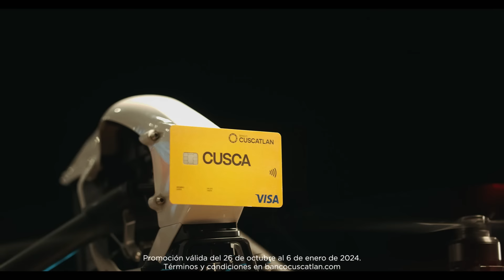¡Vive la NavidadCUSCATLAN! ✨🎅🏻🌲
🤩  ¡Hay cientos de razones para sonreír, porque haremos realidad 100 sueños de navidad! ✨🎅🏻🌲

Participan TODAS tus compras desde $1 con tus Tarjetas de Débito y Crédito CUSCATLAN. Tú puedes ser el ganador de:

🛩️ 5 paquetes dobles para viajar donde quieras.
🎁 95 Tarjetas Prepago de $500 cada una para que compres lo que sueñas.
👉🏻 Válido del 26 de octubre de 2023 al 06 de enero de 2024.

Esta navidad, nuestro sueño es tu sonrisa 💛 ✨